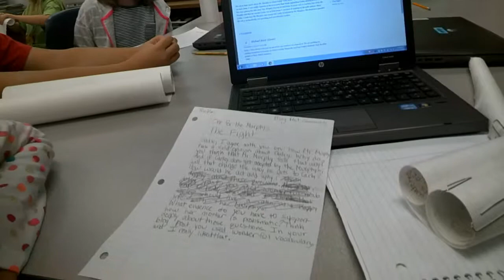GRA Post Comments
Students write and discuss what a quality blog post comment would be.